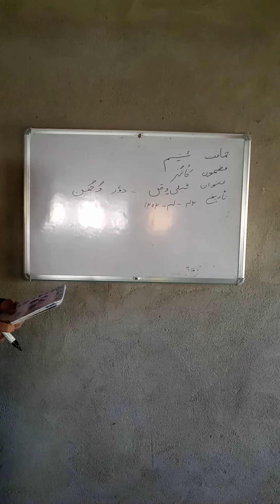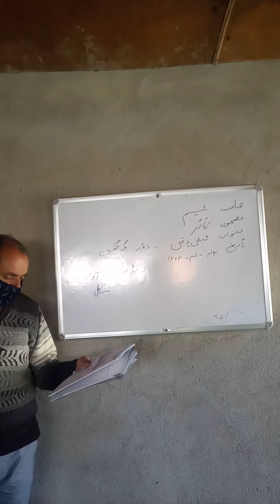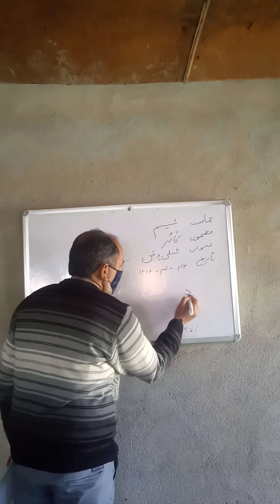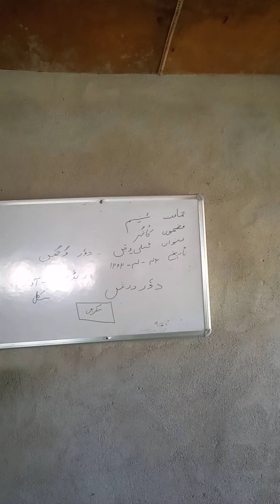7th Kashmiri... Television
Nazir Ahmad Dar
Tr. UPS Dardhaji mixed